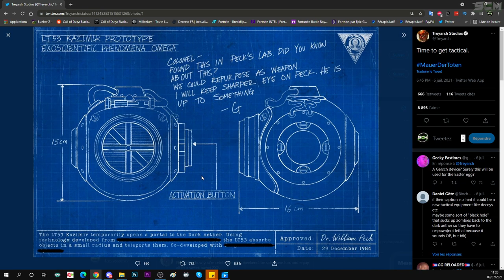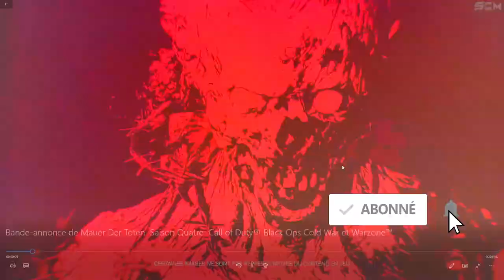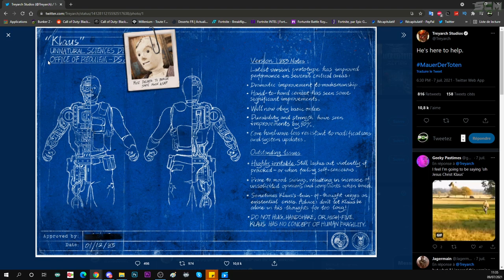ANALYSE TRAILER MAUER DER TOTEN, TOUS SAVOIR SUR LE DLC3 COLD WAR, HEURE DU SECRET, BOSS FIGHT ETC..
▬▬▬▬▬▬▬ • BIENVENUE 😍 • ▬▬▬▬▬▬▬

▬▬▬▬▬▬▬ • PARTENAIRES 💪 • ▬▬▬▬▬▬▬

👉StealthGamer:
"SOISCOOLMEC"
"STRIKESOISCOOL"

TikTok "SoisCoolMecYTB"
👻Snapchat "soiscoolmec"

.▬▬▬▬▬▬▬ • TOP DON 💰 • ▬▬▬▬▬▬▬

▬▬▬▬▬▬▬ • MUSIQUE OUTRO 🎵 • ▬▬▬▬▬▬▬